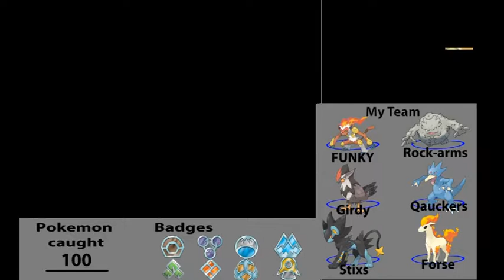Pokemon platinum part 91 - victory road part 3